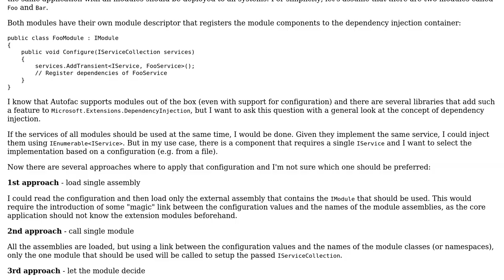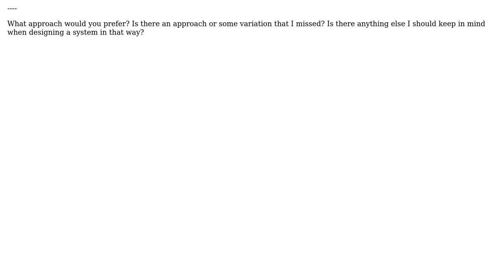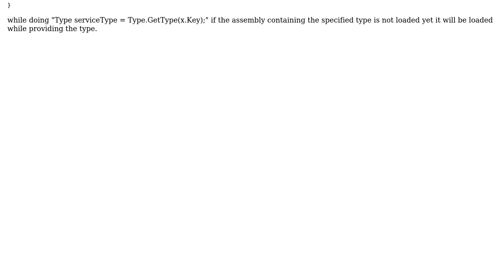Load single module based on configuration using dependency injection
With thanks & praise to God, and with thanks to the many people who have made this project possible! | Content (except music & images) licensed under CC BY-SA | Music | Images & others | With thanks to user Lukas Korfer user ddfra and the Stack Exchange Network Trademarks are property of their respective owners. You are responsible for your own actions.